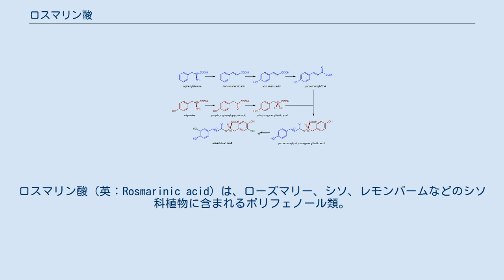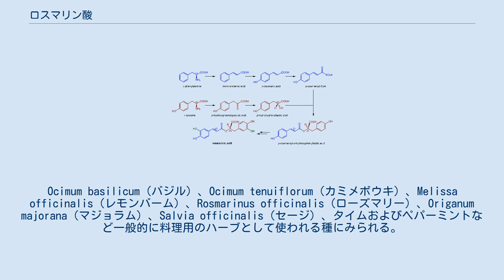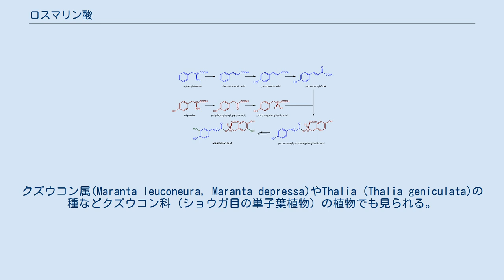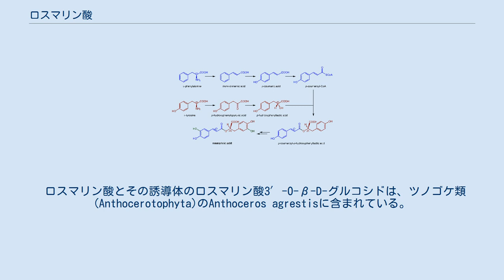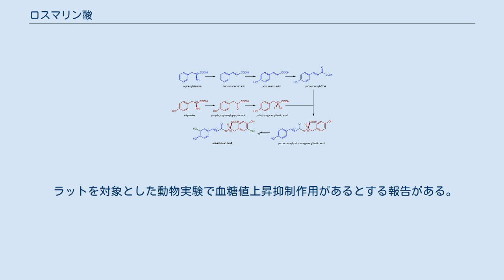ロスマリン酸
ロスマリン酸（英：Rosmarinic acid）は、ローズマリー、シソ、レモンバームなどのシソ科植物に含まれるポリフェノール類。
 1958年にイタリアの化学者M. L. ScarpattiとG. Orienteによりローズマリー(Rosmarinus officinalis)より初めて単離され特定された。
 化学的には、3-(3,4-ジヒドロキシフェニル)酪酸のコーヒー酸エステルである。
 ツノゴケ、シダのシシガシラ科および単子葉・双子葉被子植物のいくつかの目の種でロスマリンの酸の蓄積が示されている。
 最も顕著に見られるのは多くのシソ科（シソ目の双子葉植物）、特にイヌハッカ亜科である。
Ocimum basilicum（バジル）、Ocimum tenuiflorum（カミメボウキ）、Melissa officinalis（レモンバーム）、Rosmarinus officinalis（ローズマリー）、Origanum majorana（マジョラム）、Salvia officinalis（セージ）、タイムおよびペパーミントなど一般的に料理用のハーブとして使われる種にみられる。
クズウコン属(Maranta leuconeura, Maranta depressa)やThalia (Thalia geniculata)の種などクズウコン科（ショウガ目の単子葉植物）の植物でも見られる。
 ロスマリン酸とその誘導体のロスマリン酸3′-O-β-D-グルコシドは、ツノゴケ類(Anthocerotophyta)のAnthoceros agrestisに含まれている。
 ロスマリン酸の生合成では、一般的なフェニルプロパノイド経路からの4-クマロイルCoAをヒロドキシシンナモイル供与体として用いる。
ヒロドキシシンナモイル受容体基質はシキミ酸経路に由来する。
L-チロシン由来のシキミ酸、キナ酸、3,4-ジヒドロキシフェニル酢酸。
よって、化学的にはロスマリン酸はコーヒー酸と3,4-ジヒドロキシフェニル酪酸のエステルであるが、生物学的には、4-クマロイル-4'-ヒドロキシフェニル酪酸から作られる。
ロスマリン酸シンターゼは、カフェオイルCoAと3,4-ジヒドロキシフェニル酪酸を用いてCoAとロスマリン酸を生成する酵素である。
ヒドロキシフェニルピルビン酸レダクターゼもこの生合成に関わる酵素である。
 ヒトの体内での動態は未解明である。
 ラットを対象とした動物実験で血糖値上昇抑制作用があるとする報告がある。